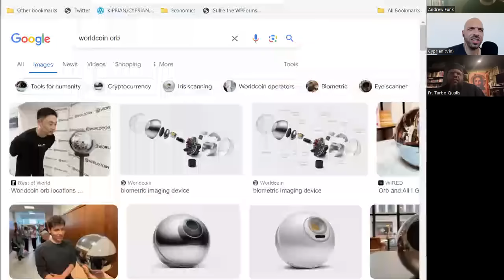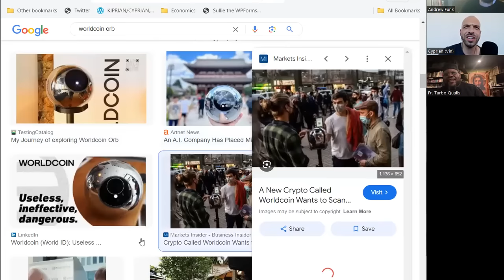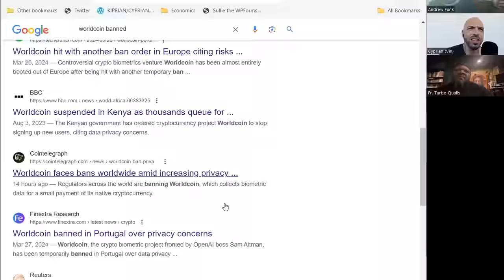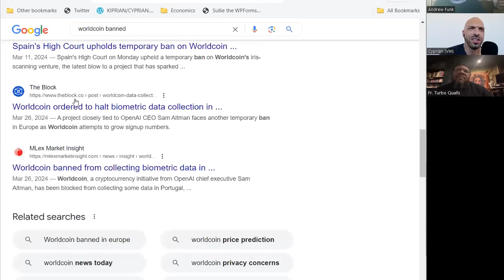"In Lowliness Of Mind" (The Royal Path Ep 095)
In this episode, Father Turbo Qualls, Andrew, and Cyprian explore the temptation toward narcissism and how self-absorption can be a portal for the demons..

4x6 $35+shipping
8x10 $50+shipping
- Metallic canvas paper print
- Starting with St Mary but maybe this summer will have other options
-Also updated baptismal robe store, now offering bibs (generously modeled by Baby Funk)

Walk The Royal Path and be a part of the network by viewing and sharing this video on IPFS

(IPFS Hash: QmcLGdjLSAq9cRshtXQ9VdvHfHQJhjUExegpoB56H9Vc34)

1) In person: You may hand an envelope to Adam Lockridge (Headmaster) or Tabitha Snow (school Treasurer) when present at St. Mary of Egypt; alternatively, you may drop an envelope in the donations box in narthex (wood stand with candles).  Put c/o Mount Tabor School on the outside of the envelope.
2). By mail: Send checks or bank draft form to St. Mary of Egypt Orthodox Church, c/o Mount Tabor School Treasurer, Tabitha Snow, 3745 Chestnut Ave, Kansas City, MO 64128.
3). Online: We accept credit, debit, and bank draft on the website. There is a small convenience fee which is optional for a donor to cover.

HOMILIES OF FR TURBO QUALLS